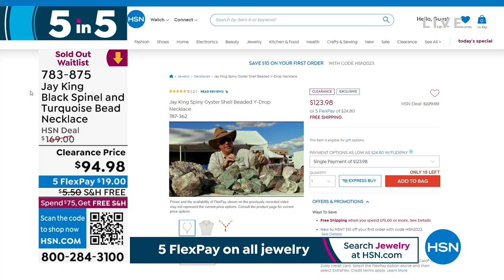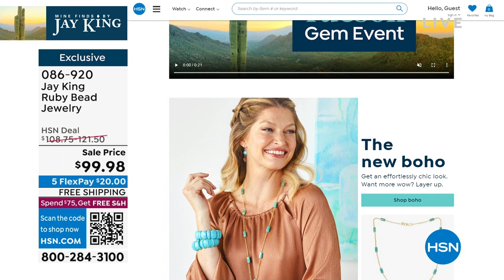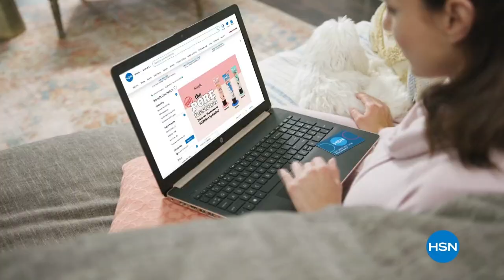HSN | Mine Finds By Jay King Jewelry - Live From Tucson 02.06.2023 - 10 PM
Journey to the Tucson Gem Show LIVE with Jay King and discover all-new global jewelry treasures.